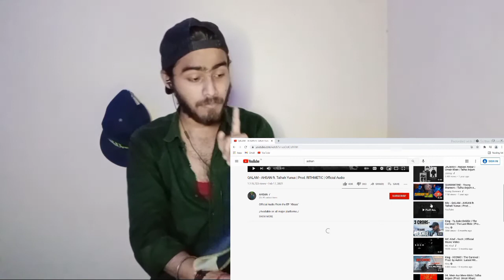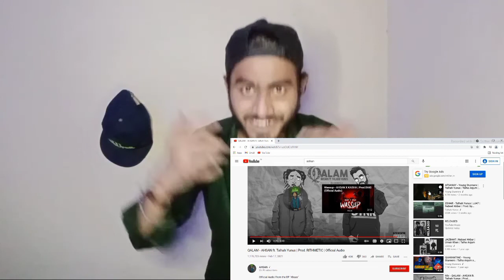Ahsan ft. Talhah Yunus Qalam Reaction